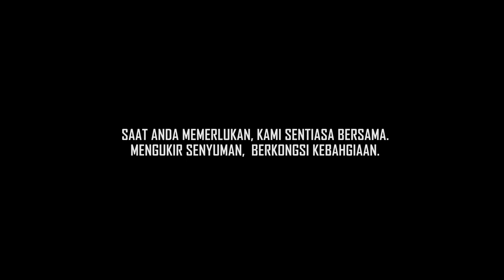Kementerian Kesihatan Malaysia - Delivering Smile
Perkhidmatan dan fasiliti kesihatan yang diiktiraf antara yang terbaik di dunia bersama warga kerja yang cemerlang dengan menerapkan budaya Penyayang, Profesionalisme dan Kerja Berpasukan.